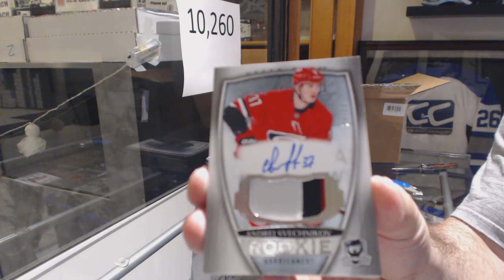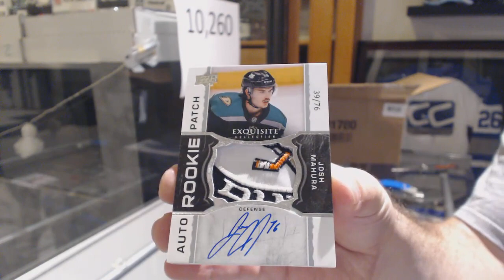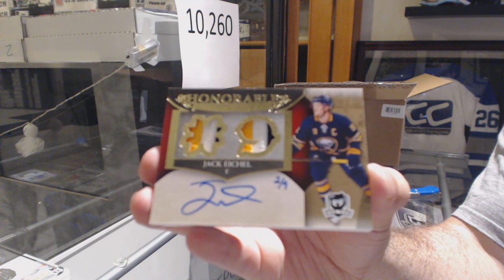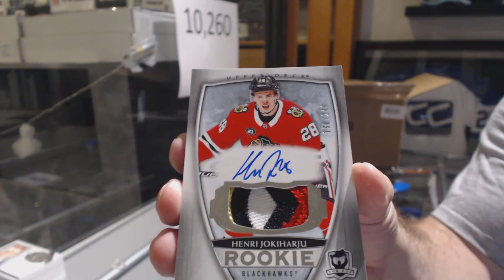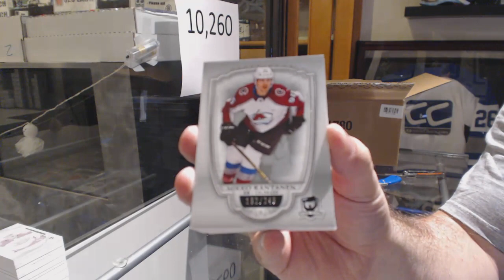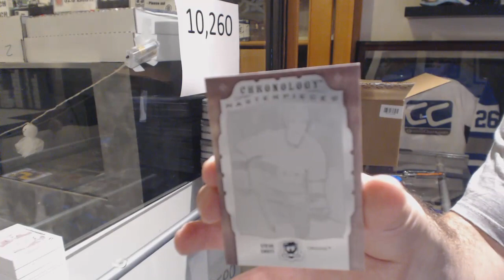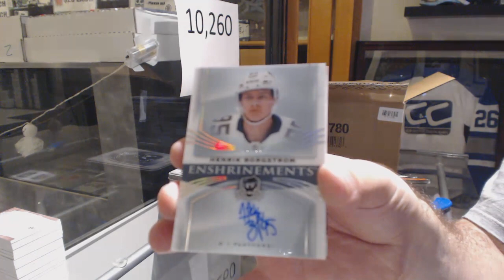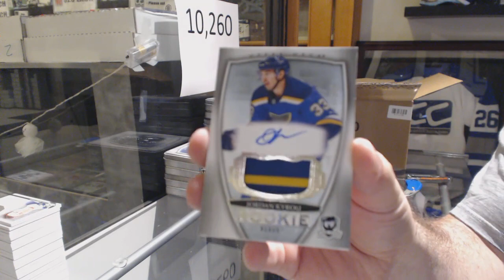18-19 Upper Deck The Cup Hockey 6 Tin Case Break - C&C GB #10,260